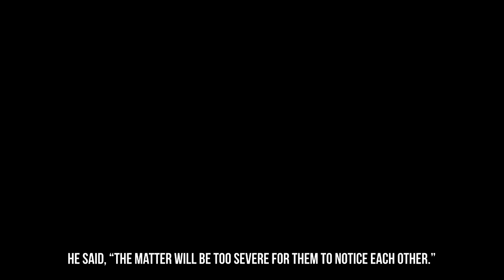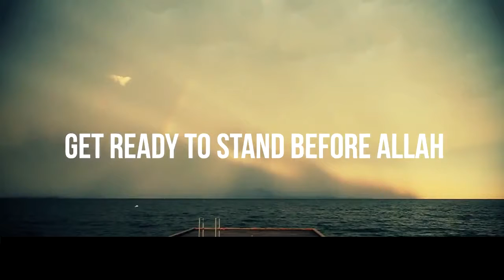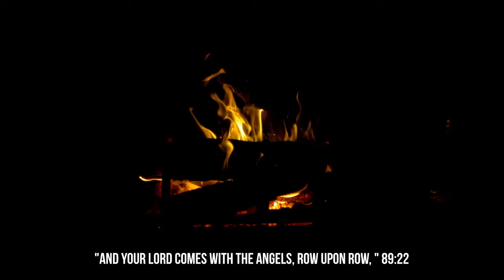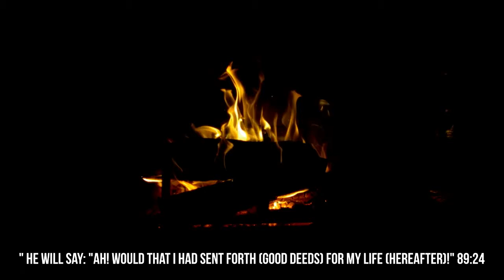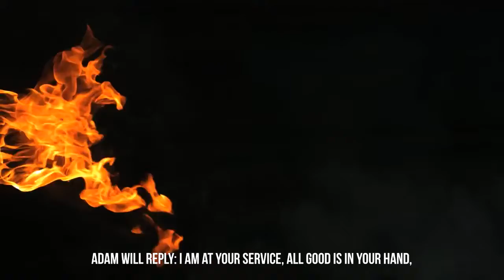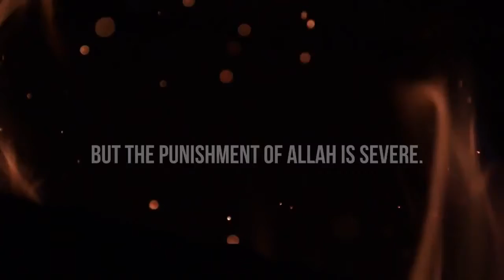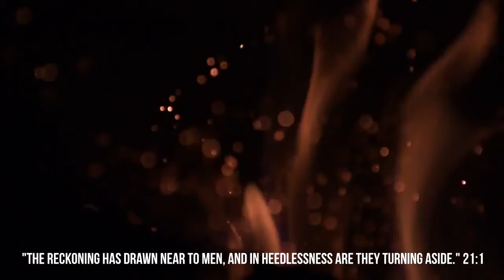The Day Of Distress Khalid Rashid